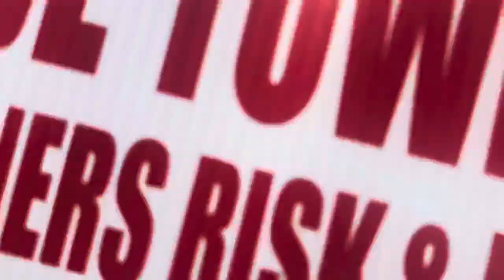TrillzNoKap,LosFunny -Trevor Ariza (Official Music Video) Shot By:TheGlassFactory